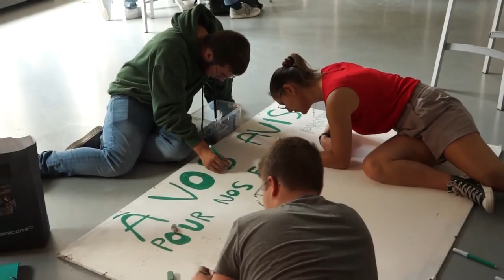Musi(c)All : un festival inter-MJ | 📹 Aftermovie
Le 3 septembre dernier, nous coorganisions avec la Mj Sambreville le festival Musi(c)All : un festival inter-MJ  rassemblant  des jeunes venus de 10 maisons de jeunes de toute la FWB représentés par des ateliers ou des artistes sur scène. 🥰 C'était beau !

🏡 Merci à : Mj Sambreville / Youth For Climate - Val de Sambre / MJ Antistatic Tubize / Chez Zelle asbl / Mjchênée Asbl / Maison des Jeunes des Récollets / Centre de Loisirs Actifs L'Eveil - Maison des jeunes de Ransart / Very BAD Lab - Base Autonome Durable / Espace Jeunes Binche / MJ Neufvilles / MJ Yvoir / Eristic Fuel Asbl

🧑‍🎤 Et BigUP aux jeunes artistes et groupes présents sur scène : Gloomy & Lusty / The Blacksummer / Five Boys In The Wood / Soil of Fear / Element Zek / Miss-Maily.b / Los Petardos!

🎖 Un projet soutenu par la Fondation Roi Baudouin, le CRAC'S (Centre culturel de Sambreville) et Ville de Sambreville officiel

📹 Montage : Cédric Langendries